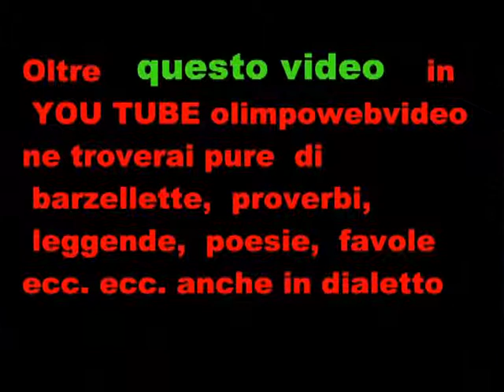FILAGO SAGRA NOVEMBRINA DEL 2011.wmv